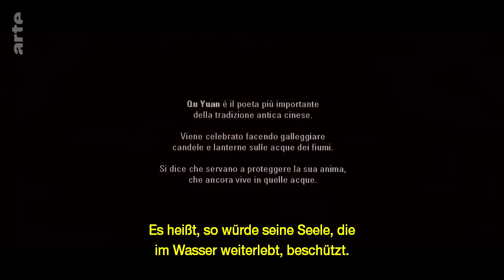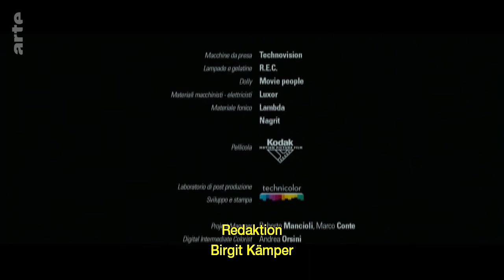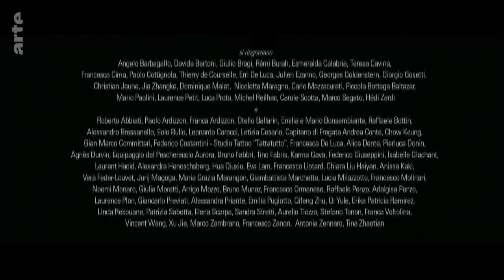Venezianische Freundschaft Film (2011)